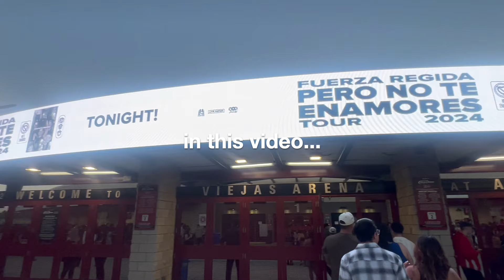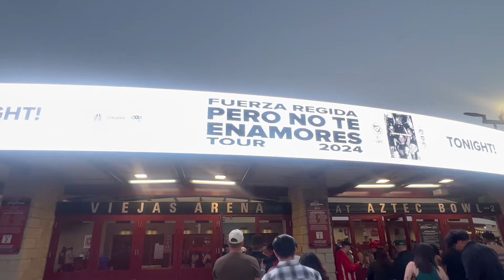My Bf Took me to a Fuerza Regida Concert! GRWM to go see JOP! DAILY VLOG! 🎶 🎤 💕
It was my very first concert and I loved it! My boyfriend took me as graduation gift! 🎁 ❤️

Amazon Storefront

xoxo Linda🧸